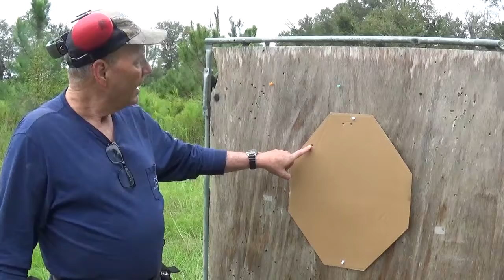50 Yard X5 Handgun Challenge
See how you do on this 50 yard shoot. Beat me, you win. nothing.